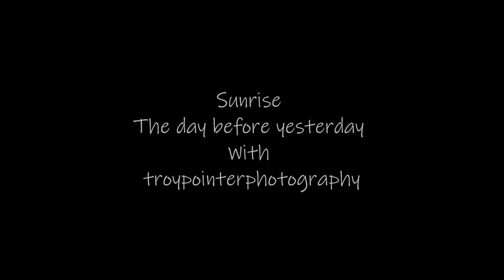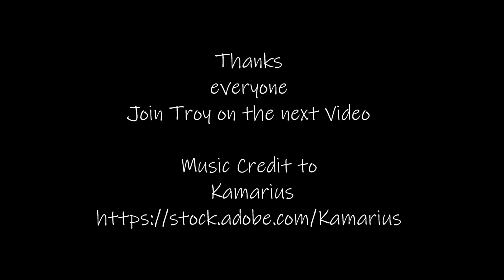Photography Landscape Views for everyone Sunrise 4- 7-22 North Somerset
The Sunrise the day before yesterday with

Troy

Sorry late posting as I had been unwell in the last few days

It`s another lovely morning out there in North Somerset

There is also another Video which I will post tomorrow of yesterdays sunrise

Kamarius

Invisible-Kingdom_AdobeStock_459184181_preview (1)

I AM NOW RETIRED BUT I AM STILL AVAILABLE FOR YOUR ASSISTANCE

STILL POSTING LANDSCAPE VIEWS FOR EVERYONE FOR YOU TO ENJOY

COPYRIGHT PROTECTED

Enjoy Troy @ troypointerphotography

I am an International freelance media Landscape – Portrait – Drone Photographer
 I supply Companies for Images and Video content for Websites – Magazines – Advertising and Corporate needs Including Video editing and Drone footage I also do Image editing as well as providing my services and supporting Somerset Tourism - Landscape Photography and Taiwan